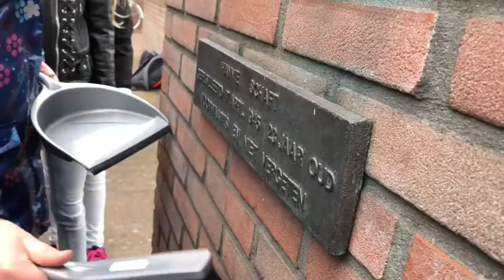Hannie Schaftherdenking Noorderschool Oostzaan